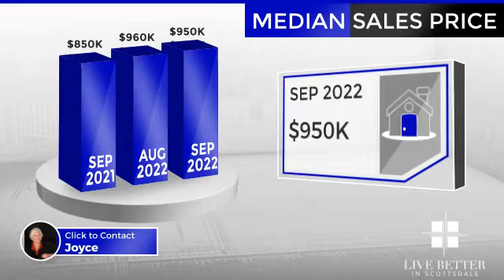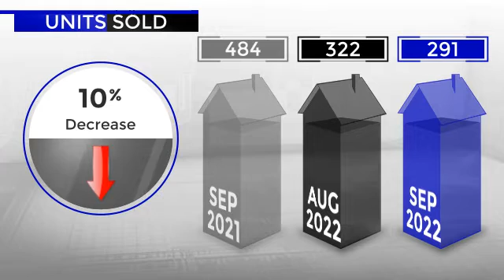Scottsdale Arizona Real Estate Market Update for September 2022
Welcome to September's Market Update. Joyce, your trusted real estate agent, thought you'd find this information helpful and is ready to answer any questions about the local market.

Let’s take a look at residential real estate activity in Scottsdale, Arizona during the month of September 2022.

The number of active listings was up 78% from one year earlier and up 3% from the previous month.

As you can see, the median listing price for the month was just under $1.25 million.

Compared to last year, the average number of days that units spent on the market before being sold was up by 24%. This higher number of days may signal a slowdown in the local inventory turnover rate.

The median sale price was $950,000.

The number of units sold decreased by 40% year-over-year and decreased 10% compared to the previous month. Fewer sales could represent an opportunity for buyers to negotiate better terms.

We hope that you found this video helpful as you gather more information to make smart, informed real estate decisions.

“Scottsdale real estate agent”
“Scottsdale agent”
“Scottsdale real estate broker”
“Scottsdale real estate”
“Scottsdale homes for sale”
“Scottsdale housing market”
“Scottsdale luxury homes”
“Scottsdale golf homes”
“Scottsdale gated homes”
“Scottsdale golf communities”
“Scottsdale home prices”
“Selling a Scottsdale home”
“Buying a Scottsdale home”
“Scottsdale golf communities”
“Scottsdale neighborhoods”
“Scottsdale living”
"North Scottsdale homes"
"Old Town Scottsdale homes"
“Paradise Valley homes”
“Carefree homes”
“Cave Creek homes”
“Phoenix homes”

Scottsdale home prices
Scottsdale home sales
Scottsdale real estate market
Scottsdale real estate marketing
Scottsdale home sellers
Scottsdale home buyers
Scottsdale condos
Scottsdale townhomes
Scottsdale patio homes
Scottsdale real estate advice
Scottsdale real estate advisors